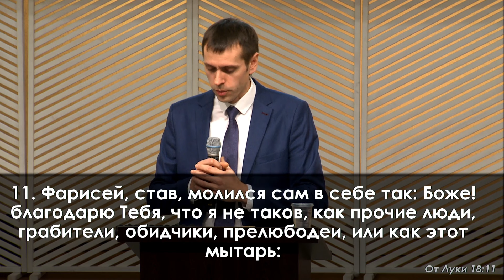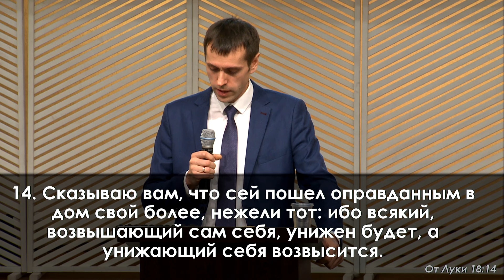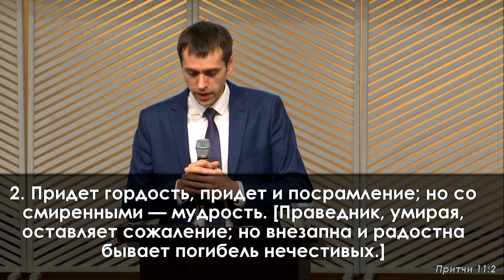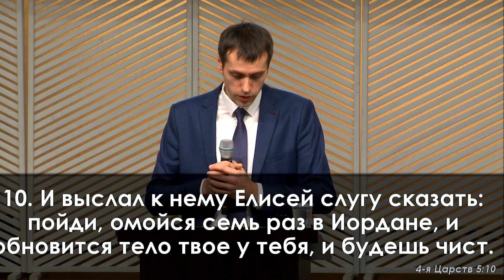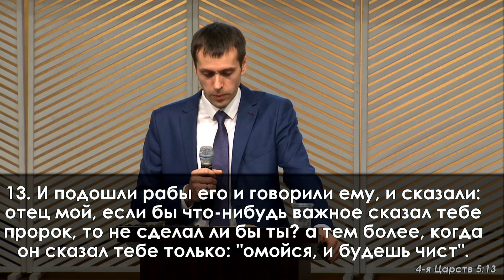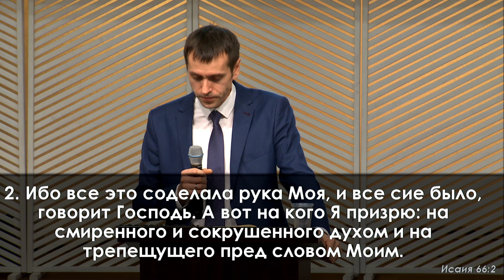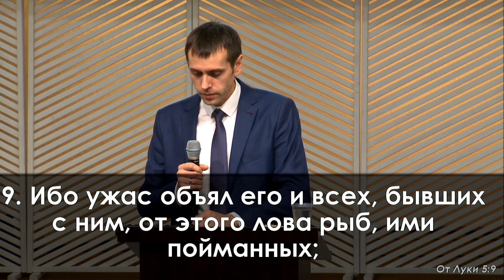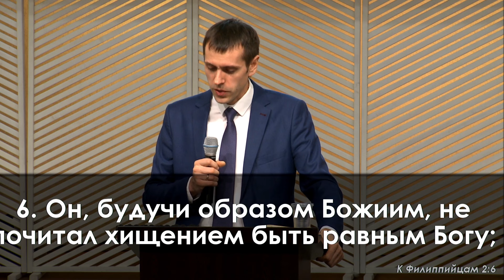«Смирение» || Пашкевич Александр